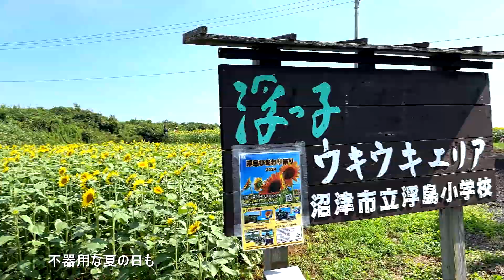向日葵 (Himawari) : Ado cover by W-Fantasy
W-Fantasy : 🌻
      加山ユゥ(Yu Kayama) : Vocal & Chorus
      和(K☆ZU) : Guitar & Chorus & Produced

2024年７月21日に「浮島ひまわりらんど」にて行われたWFのライブ映像と、スタジオで録音した音源を使ってAdoの「向日葵」をLIVEの記念にMV制作しました!!

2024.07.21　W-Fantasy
ひまわりランド LIVEセットリスト

1.Over Drive / JUDY AND MARY
2.打上花火 / DAOKO 米津玄師
3.ひまわりの約束 / 秦 基博
4.時には昔の話を / 加藤登紀子
5.向日葵 / Ado
6.SUMMER SONG / YUI
7.夏色 / ゆず